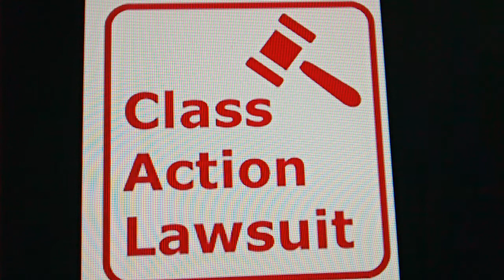CEASE AND DESIST ORDER FOR E-WHEELS OF ARIZONA IS COMING:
CEASE AND DESIST ORDER FOR E-WHEELS OF ARIZONA IS COMING: PLEASE JOIN US FOR A CLASS ACTION LAWSUIT AGAINST E-WHEELS OF ARIZONA. THE BETTER BUSINESS BUREAU HAS BEEN CONTACTED AND WE WILL FOLLOW UP. AN AMERICAN DISABILITIES LAWYER WILL BE ONBOARD SOON. THE VETERANS ADMINISTRATION HAS BEEN NOTIFIED OF E-WHEELS SHADY PRACTICES. SEE, THEY MAKE THEIR MONEY OFF US, THEN ABANDON US WITH THIS EXPENSIVE CRAP THEY SELL US. ITS GOT TO STOP NOW. WE DISABLED, SENIOR CITIZEN, VETERANS ARE NOT GOING TO TAKE THIS ANYMORE. THIS IS A CRIME AGAINST US DISABLED ELDERLY. FIGHT BACK! PUT THEM OUT OF BUSINESS NOW!